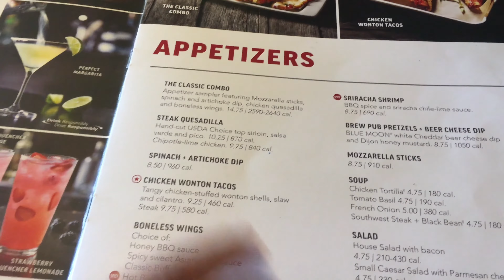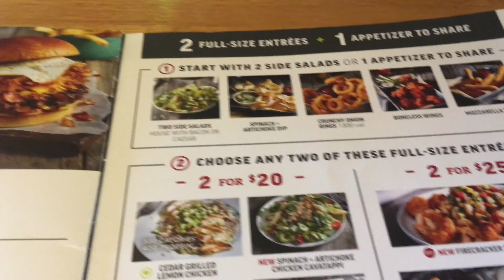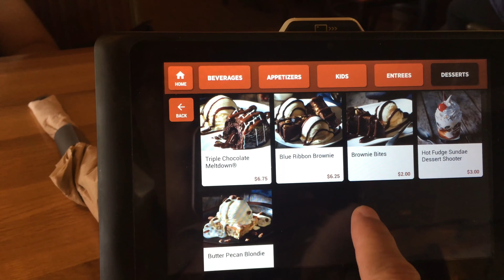Apple bee's - Cuộc Sống Mỹ - Đi Ăn Đồ Mỹ Ở San Jose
Trước ngày tựu trường mình dẫn con trai đi ăn rồi mua tập vở cho nó và đi vào ăn ở tiệm mỹ Applebee's.